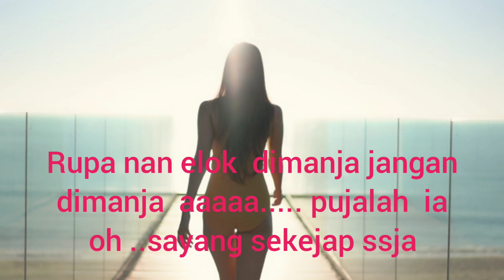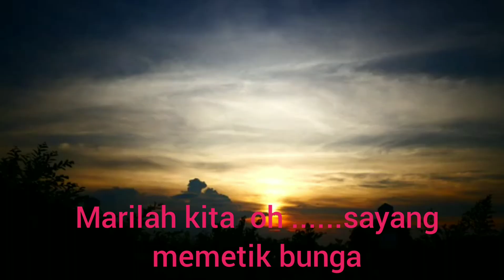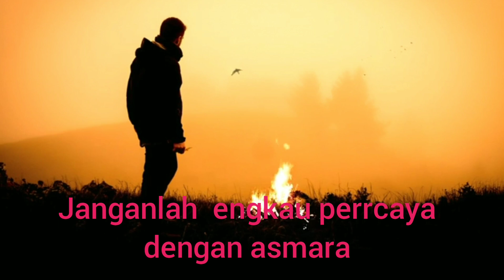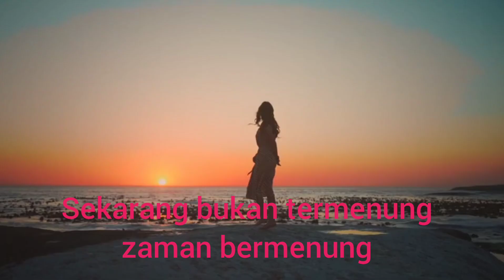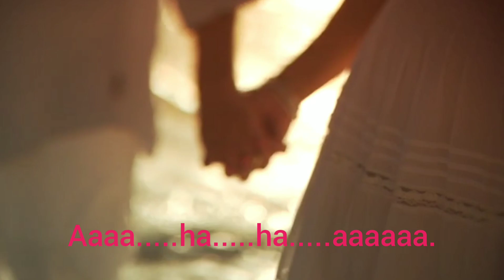Lagu melayu Bunga Seroja melodi gitar mantap.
Diedit oleh VideoGuru:https:/ Tenks vidio mahaguru dan Amigos lagu bunga seroja. lagu ini sangat enak didengar apalagi dgn melodi gitar yg sgt mantap semoga lagu ini byk disukai . youtuber pemula @helmiadhimarpen.